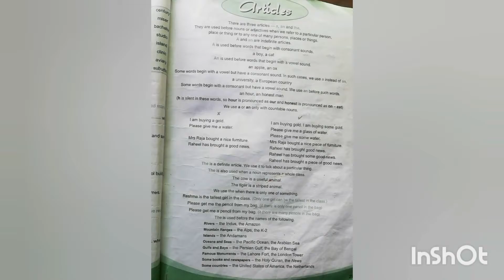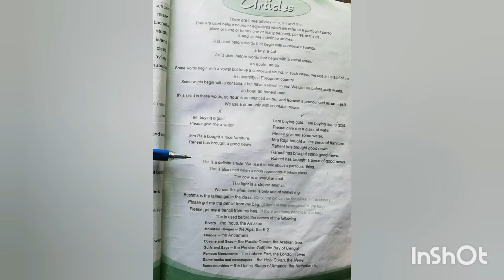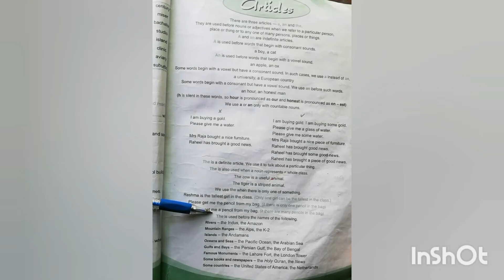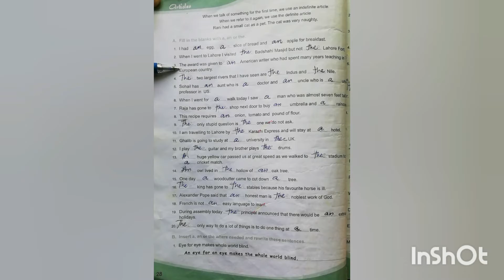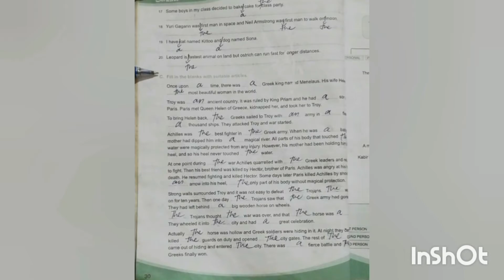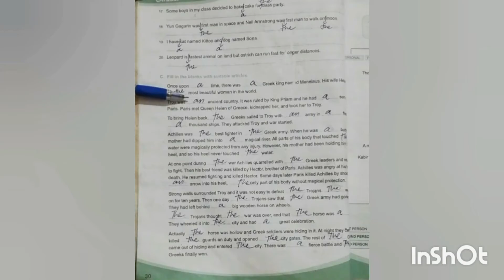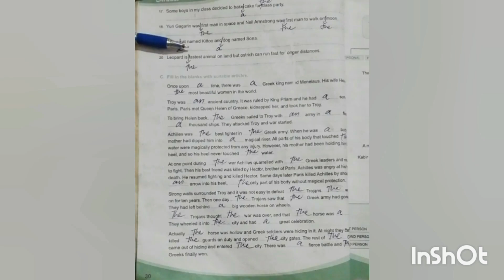Unit #4 "Articles" Exercise Part (A-C) Pg # 27-30 28/05/2021